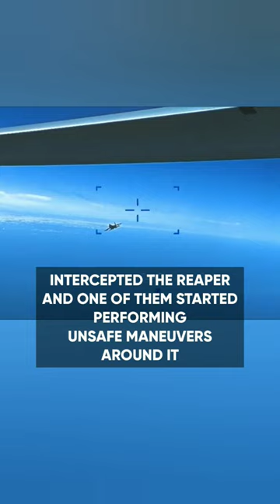How did a RuAF SU-27 Flanker disable a US MQ-9 Reaper UAV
◇ On 14th March,2023, A US MQ-9 Reaper UAV was intercepted and disabled by a Russian SU-27 Flanker near Crimea.
The unarmed UAV was conducting a routine flight over the international waters.
Watch this small video to learn what caused this incident and what happened during the encounter.

◇ Video Credit : US European Command